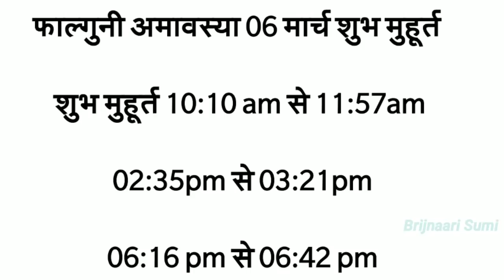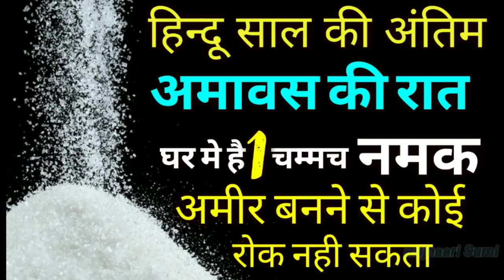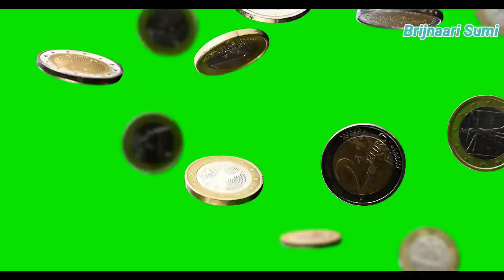घर मे एक कटोरी नमक से करें ये उपाय, हर प्रकार से वास्तु दोष से मिलती है मुक्ति